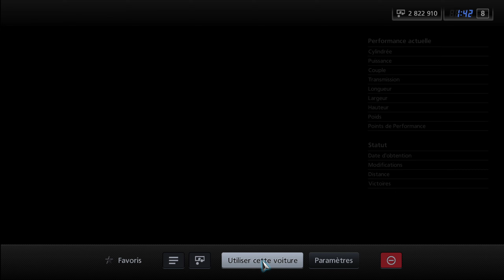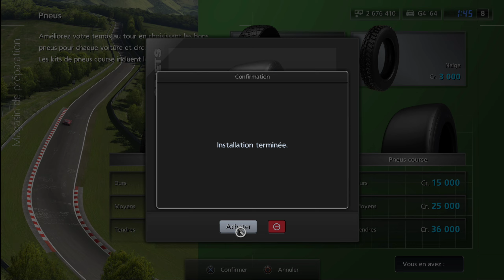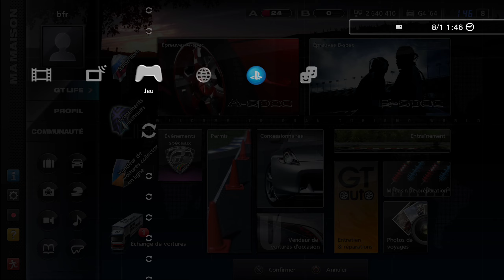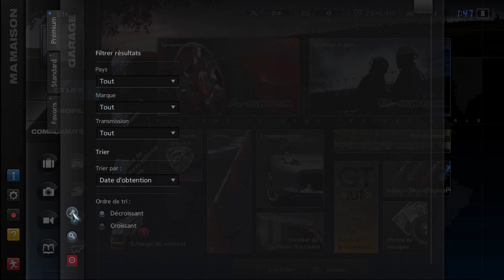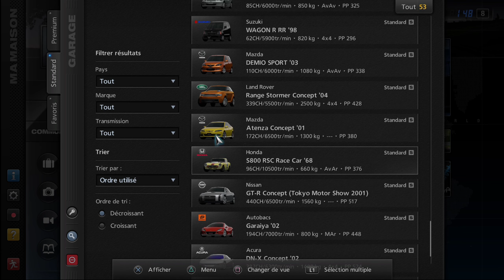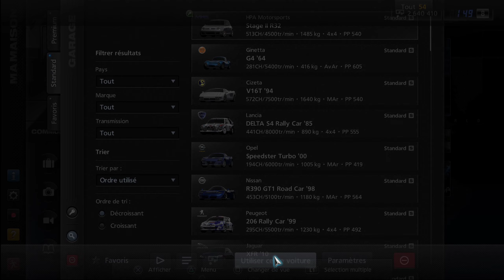[RÉTROGT] - CHAMPIONNAT VOITURES PRÉPARÉES ! - Let's Play Gran Turismo 5 Ep.25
Aujourd'hui on continue la série expert, avec le championnat des voitures préparées qui m'aura bien posé des problèmes ! :)

Merci à tous d'avoir regardé cette vidéo, comme d'habitude n'hésitez pas à bourriner le pouce bleu, et à vous abonner à la chaîne tout en activant la cloche afin d'être informé de la suite de ce let's play si il vous intéresse.
Les autres épisodes sont disponible dans la playlist RÉTROGT

A+ :)